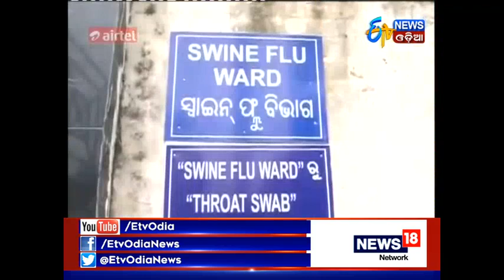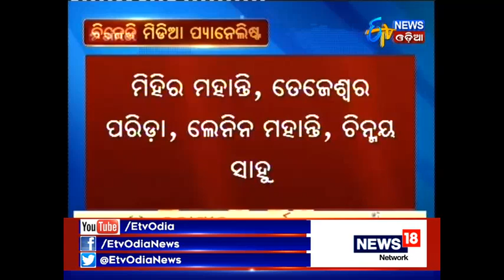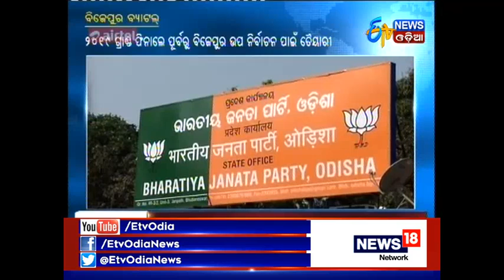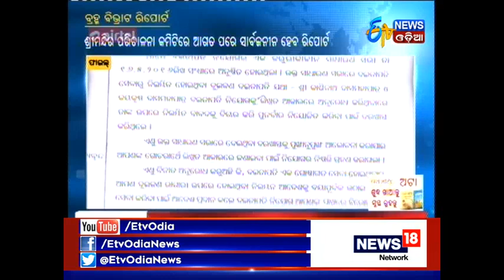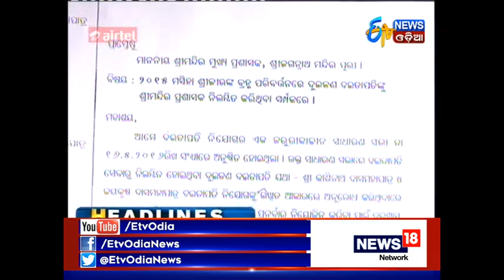Zilla Report@7:30 PM (27th August, 2017) - Etv News Odia